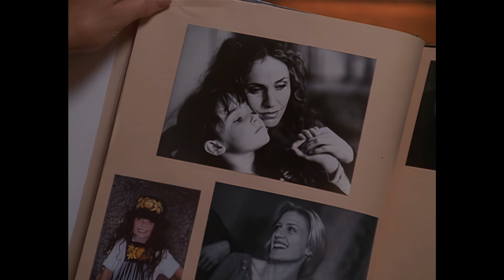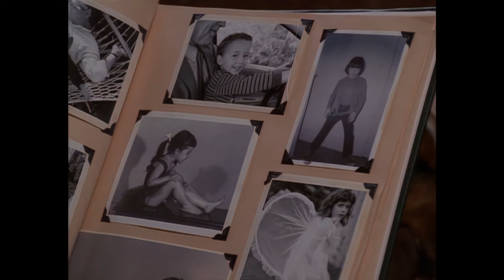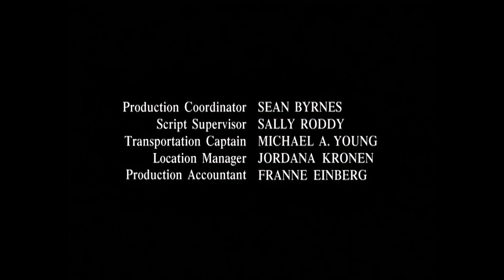Judging Amy S01E10 Remasterd 4K UHD